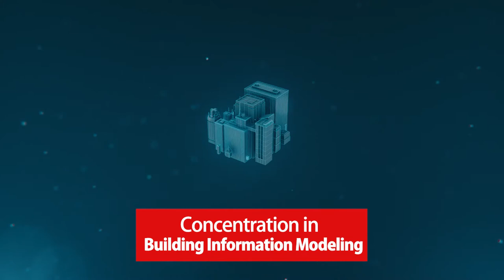Learn more about the New Offered Programs at Canadian University Dubai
Attend our Open House on Saturday, July 31st from 2PM - 6PM at our expanded City Walk Campus to:
Take a guided tour of our new facilities.
Learn more about our 40+ accredited programs & concentrations.
Meet with our current students and Student Enrolment Advisors.
Avail 15% Study Scholarship* for Fall 2021 semester in addition to other scholarships you may qualify for (up to 60%* in total fee reductions).
Additional 5% fee deduction on top of the Study Scholarship up on completing the full payment of the 1st semester.